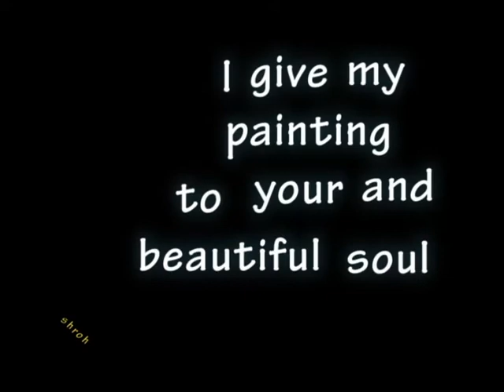Mary Lou Jepsen Time's 100 Most Influential People in The World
I give my painting to your pure and beautiful soul